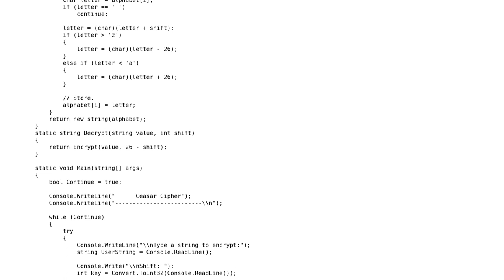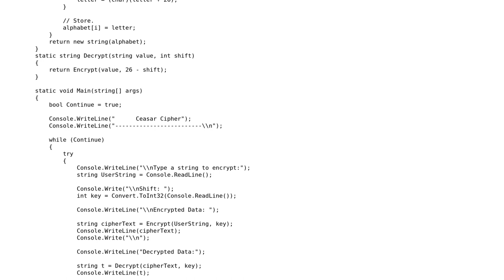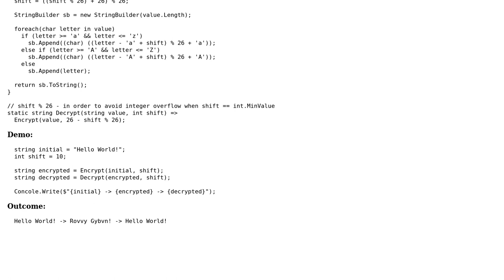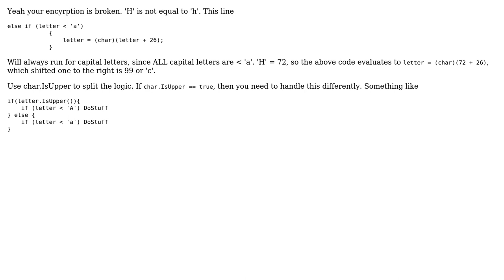Caesar Cipher C# - How to work with uppercase and lowercase letters (2 Solutions!!)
Caesar Cipher C# - How to work with uppercase and lowercase letters